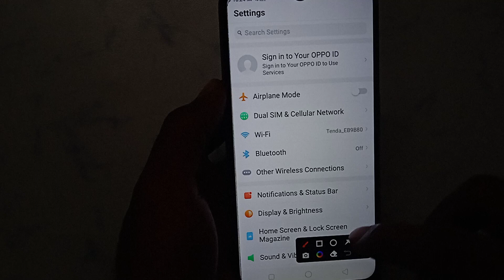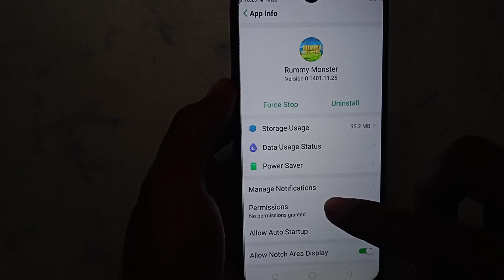How to fix app not working problem solve in Rummy Monster- Classic Card G | app open problem hataye